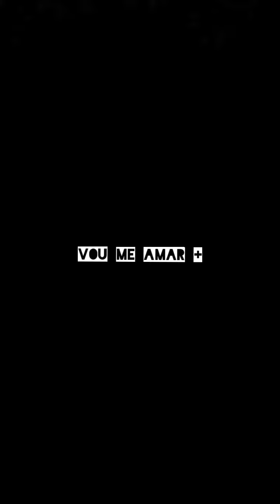Leidi lima - Vou me amar mais (Autoral)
Letra

Não vou mais esperar nada de ninguém chega uma hora em que o coração cansa
De tudo e pra não sofrer
não vou mais implorar atenção de ninguém já vou deixar a porta aberta se quiser ir embora por mim tudo bem

Já chorei de mais por me importar demais me apegar  demais me machuquei demais

Eu não quero mais ficar correndo atrás
Vou me amar mais

E ponto final

E ponto final

Ôuu uu.. Ôuu uu

E ponto final